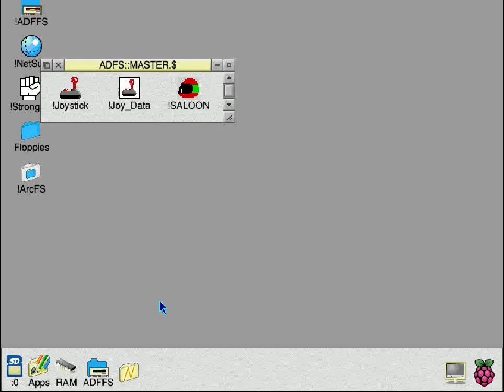Saloon Cars (1991) (The Fourth Dimension)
Short play of the original release of Saloon Cars, running on the Pi under ADFFS.

The game was later released as an updated version: Saloon Cars Deluxe, which had extra tracks and some improvements.

Unfortunately, the game is let down by the controls which are so sensitive the car is very hard to steer.  The manual does include the circuit diagram to make an analogue steering wheel, which may possibly have made it easier to steer